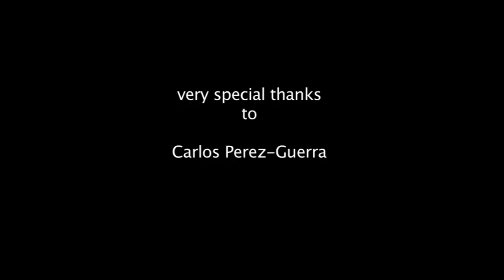Still a Star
A documentary about Mr Walford Hughes filmed in 2010 at Aberystwyth University.
Starring: Walford Hughes
Directed by: Mateusz Kolodziejski
Camerawork by: Tomasz Fabian
Edited by: Mateusz Kolodziejski and Carlos Perez-Guerra